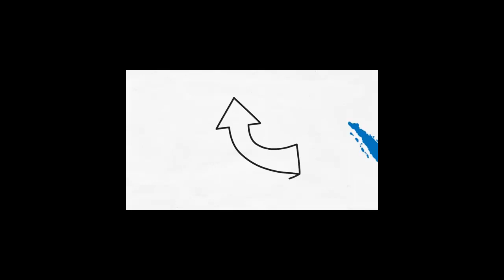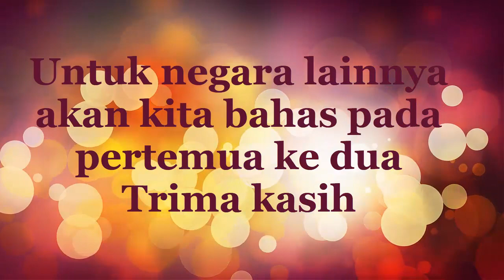KEADAAN GEOGRAFIS NEGARA ASIA TENGGARA